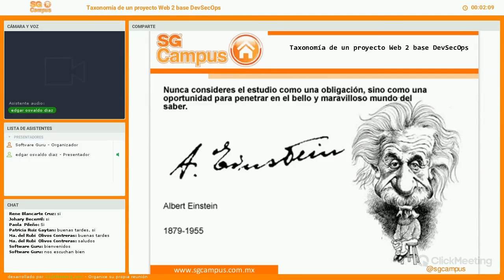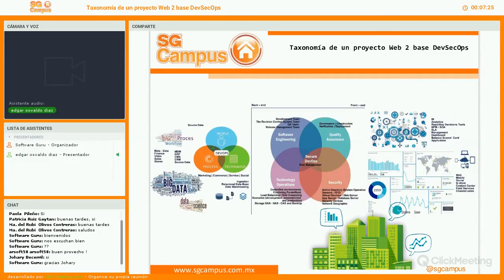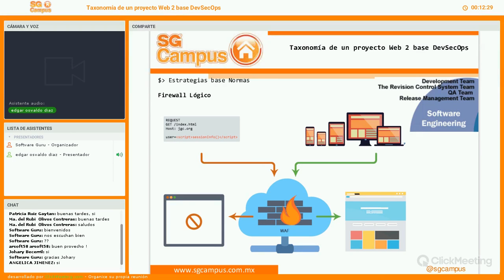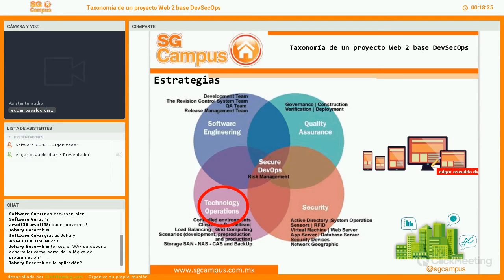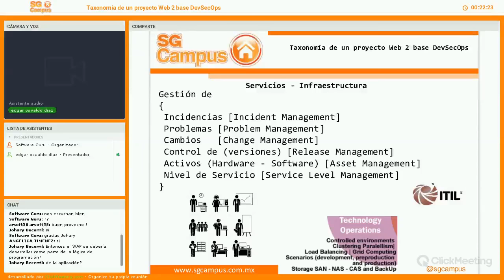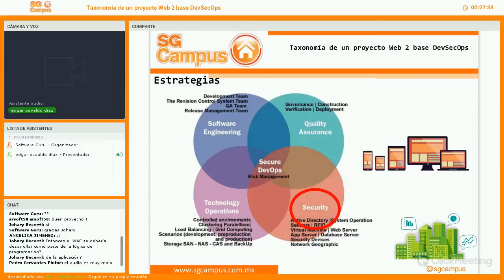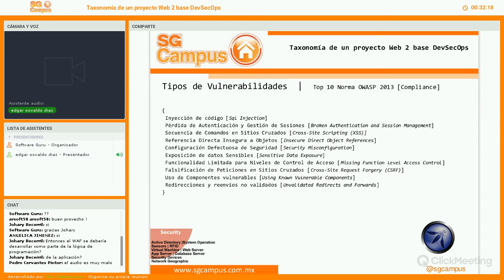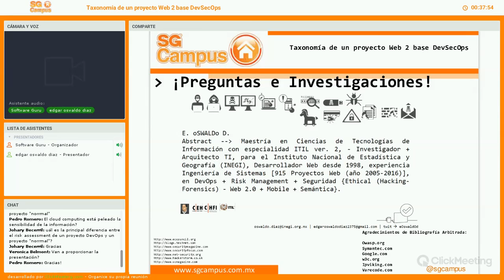Taxonomía de un próyecto Web 2 base DevSecOps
El tema esta orientado a una estrategia para realizar proyectos de ingeniera de software con base en tecnología web versión 2.0 de forma ágil, segura y con medición de riesgos, con la finalidad de que el usuario final no experimente eventualidades en tiempo de ejecución en internet.